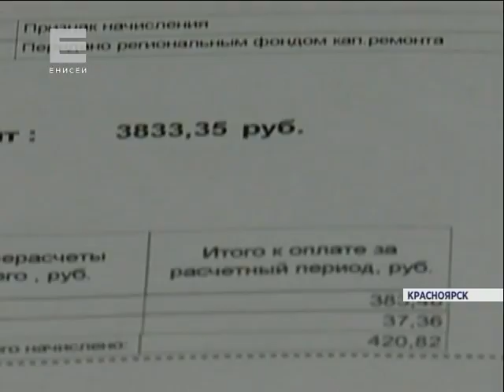Новые платежки (Новости 03.02.16)